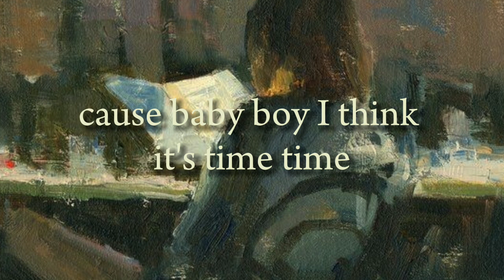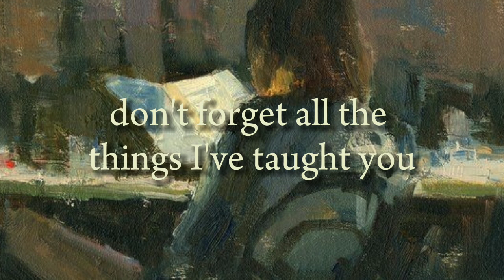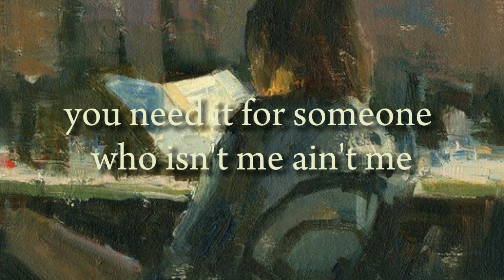Notebook [lyrics] // Melanie Martinez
(Lyrics)
I'm not physically fulfilled
You've never held it down all night
And you're selfish 'cause you always think your ass is always right
And you never see the lesson when it's right in front your eyes
Are you writing this shit down?
'Cause baby boy I think it's time

(Pre-Chorus)
Time you learned a thing or two
'Bout how to keep a girl like me with you
Time you learned how to switch it up
I'm tired of running to you, just give up
'Cause I didn't sign up for this
Had to make it ten times more than you, boy
When I sacrificed blood for you
I sacrificed blood

(Chorus)
Write this shit in your notebook, baby
Since you never wrote love letters to me, to me
Don't forget all the things I've taught you
You'll need it for someone who isn't me, ain't me

What's the point in your "I love you"s
When they don't hold any weight?
You touch your computer much more
Than you have ever touched me
Every night you come back home then you just go back to sleep
Laying next to just a friend who occasionally fucks me

(Pre-Chorus)
Time you know just how I feel
Since you told me you'll wait forever
Time you start growing up
Age is nothing if you're not evolved
Yeah, I didn't have time for this but I still gave you my all
I sacrificed blood for you
I sacrificed blood